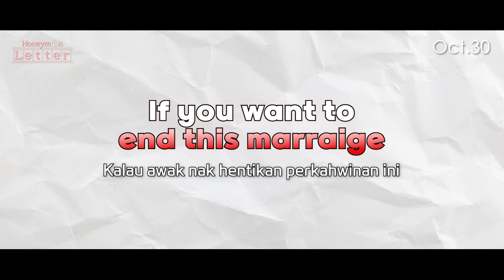[Malaysian Man X Korean Woman Marriage Trial] Honeymoon Letter💌 Trailer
If you are happy with your partner, write a green letter💚
If you are upset about your partner, write a red letter💔
Blimey's new exclusive series honeymoonletter💌 is going to be released tomorrow!!
A Malaysian man & a Korean woman have started their marriage
Will this marriage be okay...?